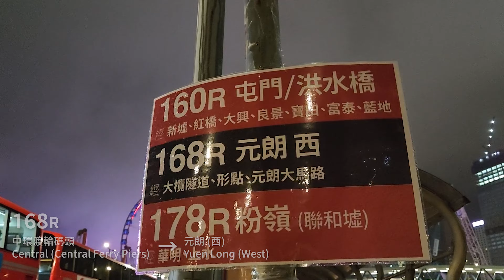【逢えたのは幻】KMB 168R (中環渡輪碼頭 Central Ferry Piers →元朗 (西) Yuen Long (West)) 縮時 Timelapse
班次 Departure: 2023/04/21 22:46
用車 Vehicle: AMNF11, UL2980, U-66X

過海特別巴士路線168R，由九巴獨營，只於指定港島大型活動散場後提供服務，由港島單向開往元朗（西），起點因應不同活動而定：

香港書展舉行期間之星期五及六晚上「夜書市」結束時由會展站開出；
中環海濱大型活動散場時由中環渡輪碼頭開出。

行車路線方面，介乎海底隧道至元朗之間的一段與2017年12月前的N368線完全相同，但並不停靠紅隧轉車站。

2023年4月14日：
增設中環海濱大型活動散場特別服務，由中環渡輪碼頭開往元朗（西），有關服務並增停大欖隧道轉車站。

5_Ave
(または五番岩木野 (?)）
個人チャンネルのリンクはここです。